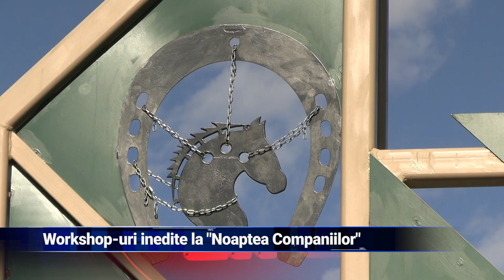Workshop-uri inedite la "Noaptea Companiilor"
Universitatea de Științele Vieții „Ion Ionescu de la Brad" din Iași participă ca partener la Noaptea Companiilor, oferind publicului acces la activități inedite și workshop-uri interactive. Printre acestea se numără o sesiune de echitație la Baza hipică și un workshop dedicat alimentației ecologice și sustenabile.